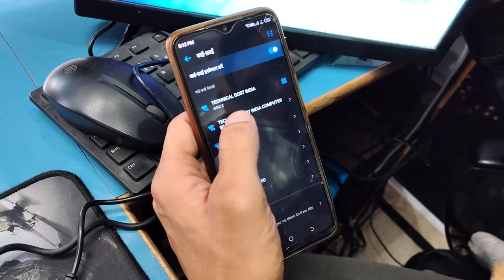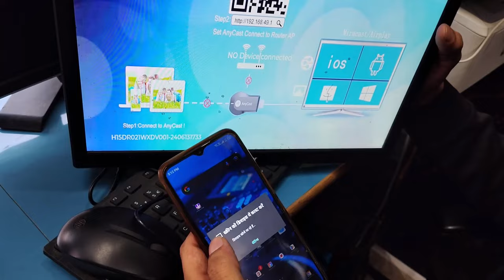how to use chromecast on tv with phonechromecast in hindi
HOW TO USE CHROMECAST
HOW TO CONNECT CHROMECAST ON TV
CHRROMECAST
HOW TO CONNECT MOBILE ON CHROMCAST
How to Connect Chromecast
How to Setup Chromecast
How to Install Chromecast
chromecast setup android
how to connect phone to tv
how to connect chromecast to tv
how to connect chromecast to phone
how to use chromecast dongle
how to use chromecast on tv with phone
chromecast in hindi
screen mirroring
screen cast
chromecast
google chrome
google
chrome
google chromecast
how to connect google chromecast with tv in hindi
google chromecast 3
chromecast my mobile with led tv
wifi tv connect mobile
tv wifi connect mobile
screen mirror or chromecast my mobile with led tv
how to connect google chromecast in hindi
how to connect mobile with lcd
chromecast
how to connect mobile to tv with usb cable
how to connect android mobile with normal led tv